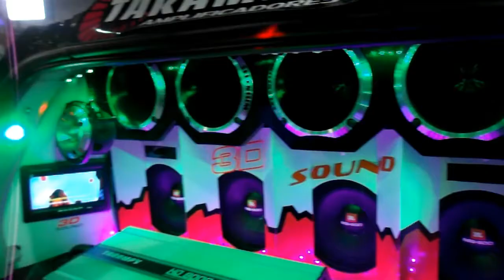EXPO AUTO GUALEGUAYCHU